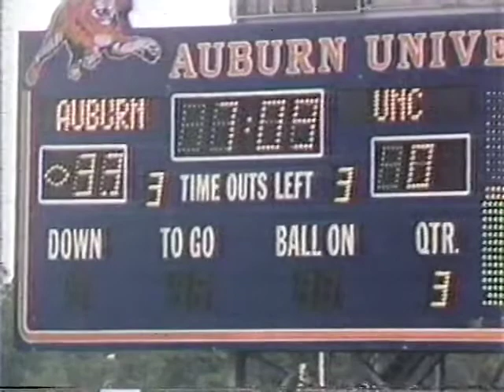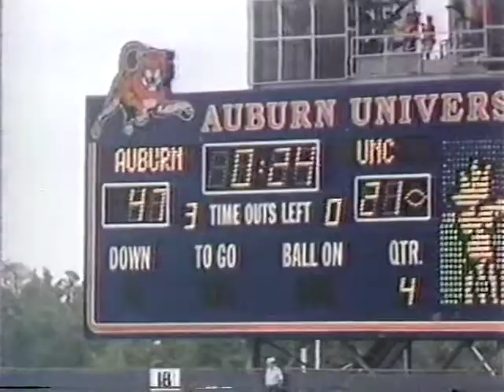THE MACK BROWN SHOW AUBURN HIGHLIGHTS 1988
THE MACK BROWN SHOW 1988 JOHN KILGO